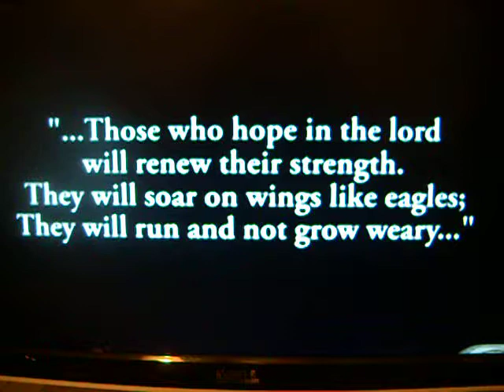March 30th 2013